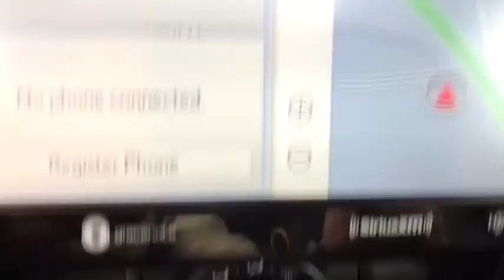2020 TOYOTA 4-Runner Casper, Powell, Cheyenne, Douglas, Sheridan, WY L5739872T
2020 TOYOTA 4-Runner available in Casper, Wyoming at Lithia Ford Casper. Servicing the Powell, Cheyenne, Douglas, Sheridan, WY area.